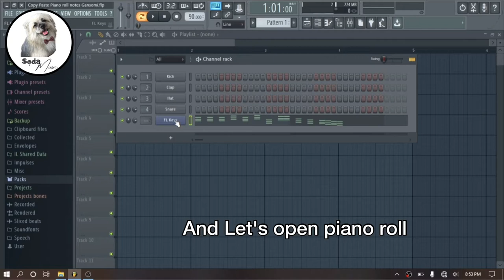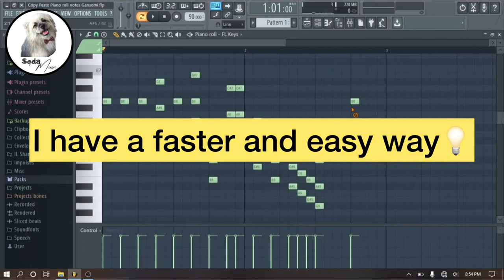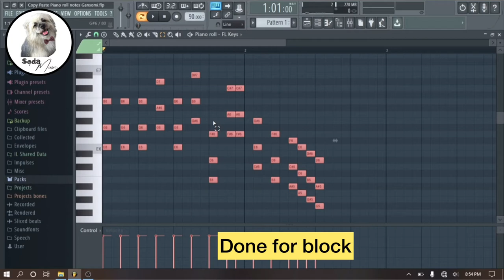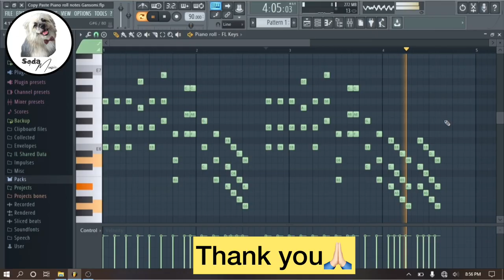How to Copy Paste Piano roll notes in FL Studio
How to Copy Paste Piano roll note in FL Studio